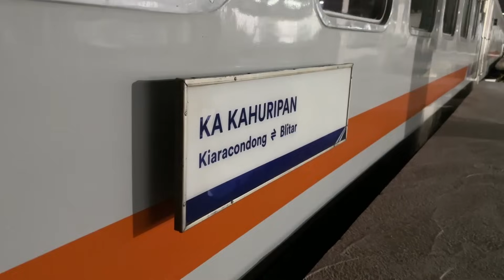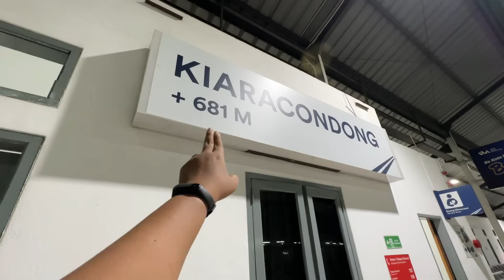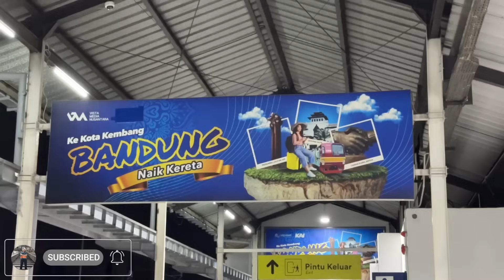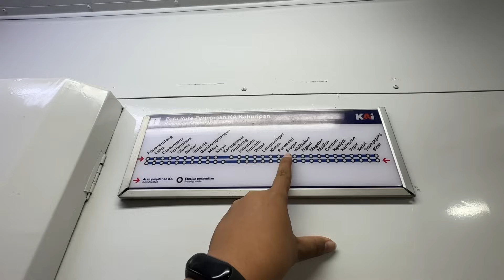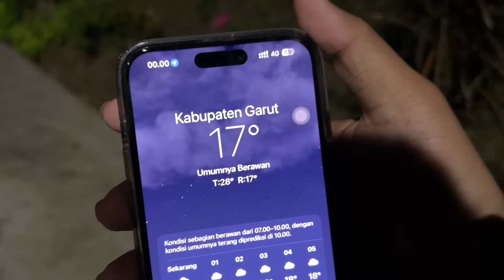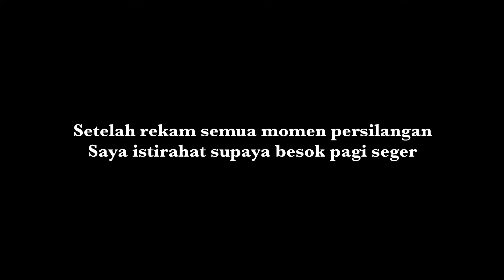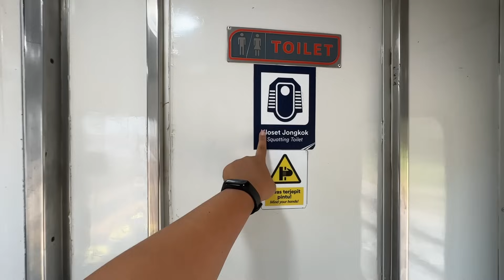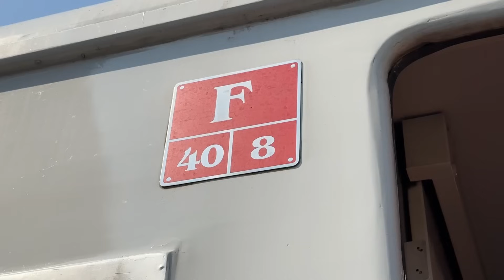BANYAK PEMINAT￼‼️CUMA 84RIBU DARI BANDUNG KE JAWA TIMUR⁉️Naik KA Kahuripan Kiaracondong - Kertosono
Kereta api Kahuripan adalah kereta kelas ekonomi bersubsidi (Public Service Obligation) yang melayani perjalanan dari Bandung menuju Jawa Timur dengan rute perjalanan dimulai dari stasiun Kiaracondong, Cipeundeuy, Tasikmalaya, Banjar, Sidareja, Kroya, Kebumen, Kutoarjo, Lempuyangan, Klaten, Purwosari, Sragen, Ngawi, Madiun, Caruban, lanjut, kertosono, Kediri, Tulungagung dan mengakhiri perjalanan di stasiun Blitar

Dalam satu rangkaian kereta, KA Kahuripan hanya membawa satu layanan kelas yaitu kereta kelas ekonomi sebanyak 7 kereta / gerbong yang memiliki kapasitas tempat duduk 106 kursi.
Walaupun masih menggunakan kereta ekonomi yang adu dengkul. Namun kereta Api Kahuripan ini selalu dipenuhi penumpang karena memang harga tiketnya yang sangat murah untuk rute sejauh dari Bandung menuju Blitar.

Namun pada perjalanan kali ini saya naik kereta api Kahuripan dari stasiun Kiaracondong tujuan stasiun Kertosono di kabupaten Nganjuk Jawa Timur.

Selama di perjalanan naik kereta api Kahuripan bisa dibilang lumayan seru dikarenakan memang banyak momen persilangan dengan kereta lainnya, karena kereta api Kahuripan ini merupakan kereta kelas ekonomi sehingga harus bersabar memberi waktu untuk kereta yang kelasnya lebih tinggi seperti KA Lodaya, Mutiara Selatan, Malabar dan Turangga untuk melintas terlebih dahulu. Selain itu juga ada momen penyusulan KA Kahuripan dengan KA Sancaka di stasiun Sragen.

Nama KA : KA KAHURIPAN
Relasi KA : Stasiun Kiaracondong - Stasiun Blitar
Relasi perjalanan : Stasiun Kiaracondong - Stasiun Kertosono
Kelas : Ekonomi 106 Seat
Harga tiket : Rp 84.000 (Harga tiket dapat berubah sewaktu-waktu tergantung kapan hari keberangkatan dan waktu pemesanan tiket)

Adapun susunan dalam video sebagai berikut
00:00 Opening
00:57 Stasiun Kiaracondong
04:11 Sekilas informasi tentang KA Kahuripan
07:09 Proses pemasangan lokomotif dengan rangkaian kereta
10:55 KA Kahuripan Diberangkatkan dari stasiun Kiaracondong
13:00 KA Kahuripan tiba di stasiun ￼Cipeundeuy
15:17 KA Kahuripan tiba di stasiun Rajapolah bersilang KA Lodaya
16:41 KA Kahuripan tiba di stasiun Banjar bersilang KA Kahuripan
18:47 KA Kahuripan tiba di stasiun Langen bersilang KA Malabar & KA Mutiara Selatan
21:06 KA Kahuripan tiba di stasiun Meluwung bersilang KA Turangga
22:47 KA Kahuripan tiba di stasiun Lempuyangan
24:13 KA Kahuripan tiba di stasiun Sragen disusul KA Sancaka
26:57 Sekilas informasi tentang kode sarana kereta
31:20 Interior dan fasilitas KA Kahuripan
34:06 ￼ KA Kahuripan tiba di stasiun Madiun
35:33 Kesan dan kesimpulan perjalanan naik KA Kahuripan
38:47 KA Kahuripan meliuk di tikungan berpapasan KA Argo Wilis
40:37 KA Kahuripan tiba di stasiun Kertosono
41:34 Closing